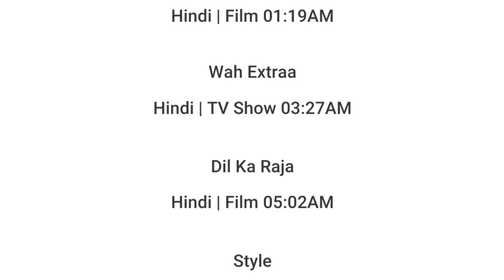22 JUNE 2024 | SONY WAH SCHEDULE